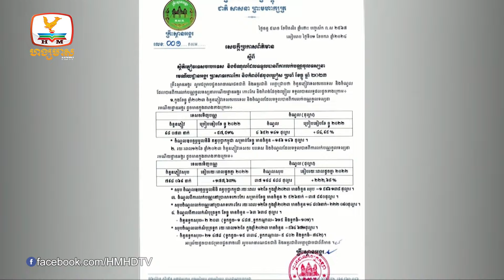ឆ្លងឆ្នាំ២០២៤នេះមានអ្នកឆ្លងកាត់ផ្លូវល្បឿនលឿនច្រើនជាងមុន ពលរដ្ឋ...| UPDATES TODAY (02-01-2024) 5PM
▪ ឆ្លងឆ្នាំ២០២៤នេះមានអ្នកឆ្លងកាត់ផ្លូវល្បឿនលឿនច្រើនជាងមុន ពលរដ្ឋស្នើប្រើប្រាស់ភាសាខ្មែរនៅច្រកចេញចូលបញ្ជរ
▪ កម្មករនិយោជិតនឹងទទួលបានប្រាក់ឈ្នួលបូករួមប្រាក់ផ្សេងៗយ៉ាងតិចជាង២៣០ដុល្លារក្នុងមួយខែ
▪ អាជ្ញាធរលក់បណ្ណចូលទស្សនាអង្គរបានជាង៣៧លាន កើនឡើងជាង១០០%